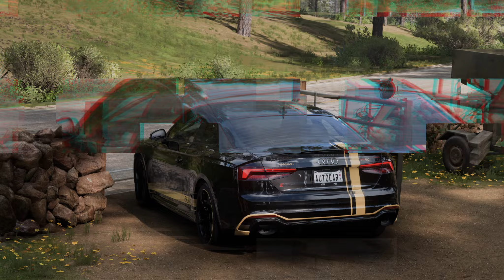Audi RS 5 Coupe - Forza Horizon 5 | Stearing Wheel Gameplay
Audi RS 5  Coupe - Forza Horizon 5 | Logitech G29 Gameplay

Car : Audi RS 5  Coupe
Steering Wheel : Logitech G29
Game : Forza Horizon 5

Many thanks to everyone who has watched this video.